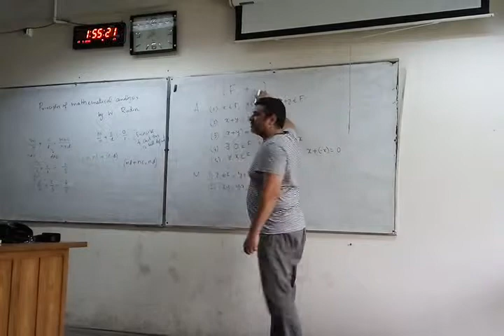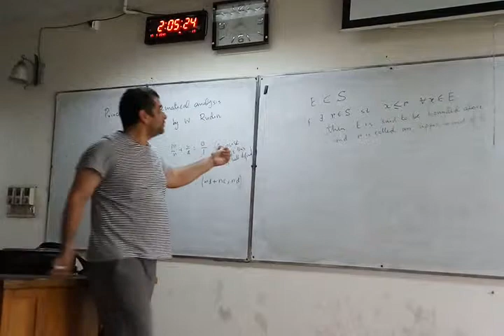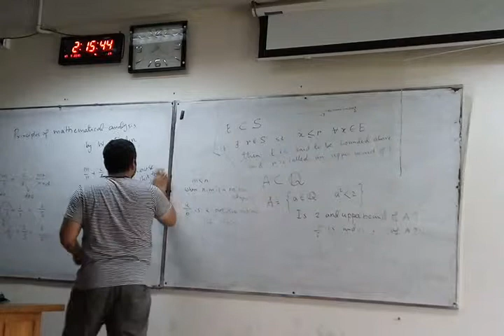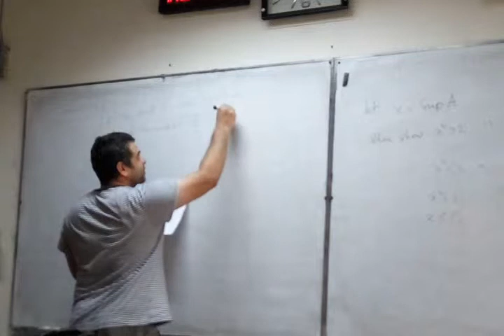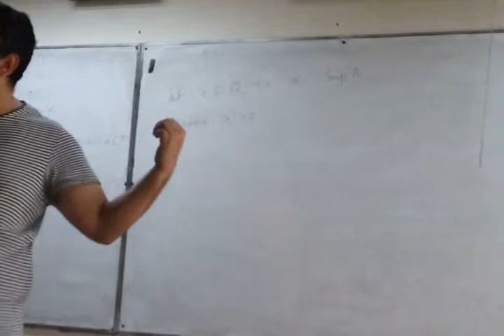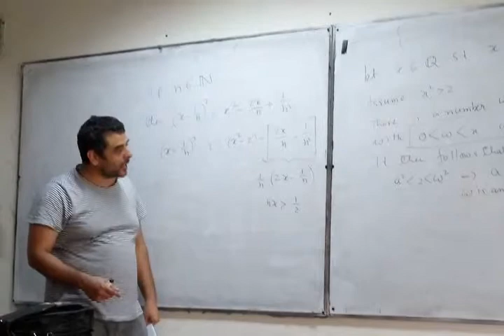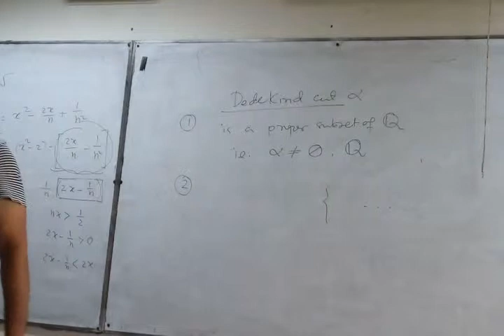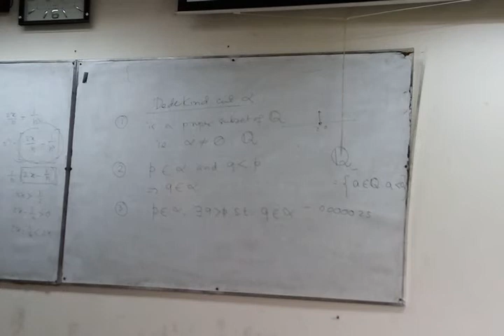A first course in Analysis - Lecture 01